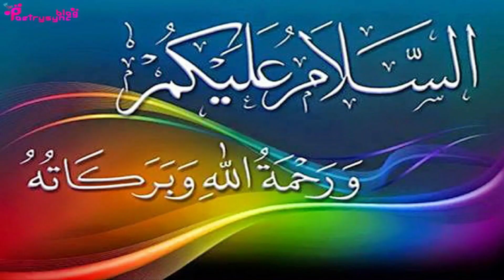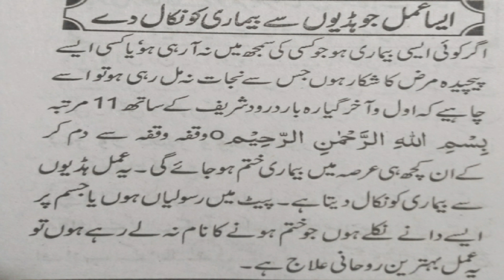Amal to Get Rid of Diseases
In this video amal of Bismillah is explained to get rid of diseases.